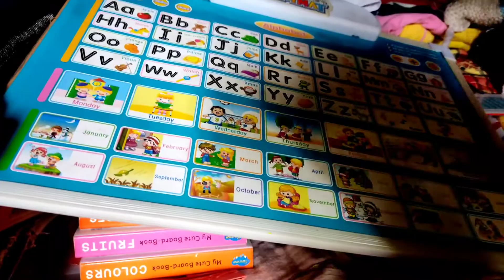Bengali vlog#বাবির ছোটবেলার কথা মনে পড়ে গেল#বাবিরbirthday parcel চলে এলো💃💃💃💃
Hi guys, Welcome to my bengali vlog channel,I am a life style vlogger from Kolkata

On this channel I will be sharing my uncut life or I want to share my daily happy moments with u guys through my vlog on Riyas lifestyle @RIU ..